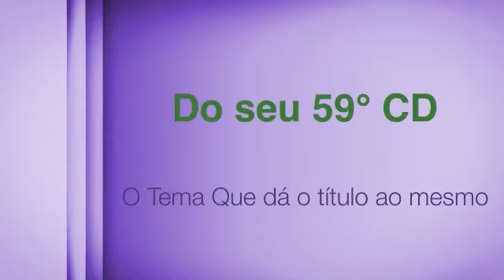"SÓ LIGUEI PORQUE TE AMO" Por J.Quintela e para o Mundo...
"SÓ LIGUEI PORQUE TE AMO" Tema que dá o título, ao meu 59º CD.